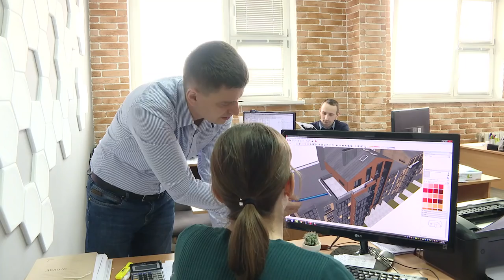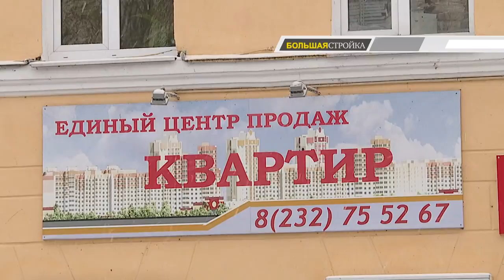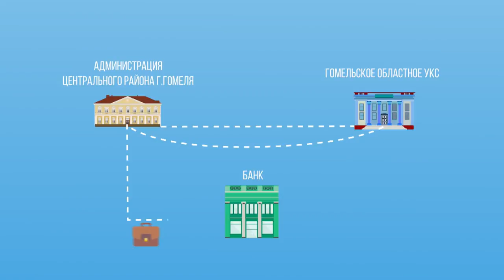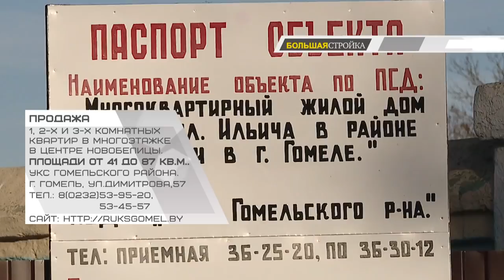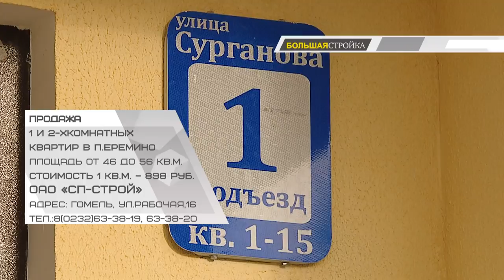Большая стройка 24.11.2018